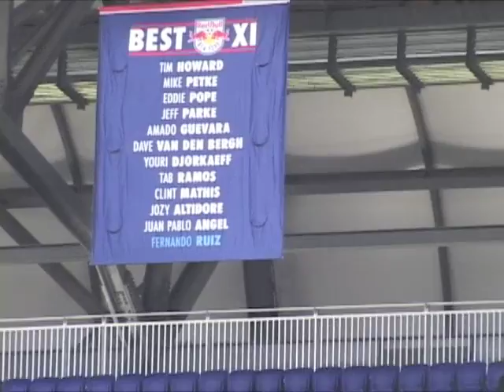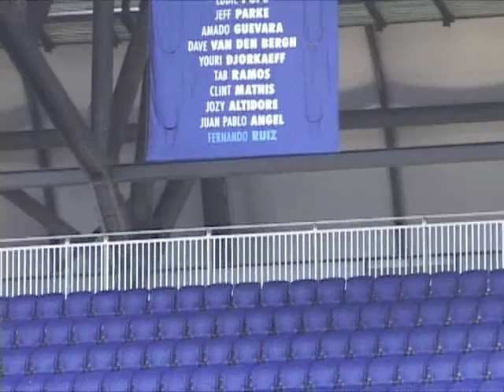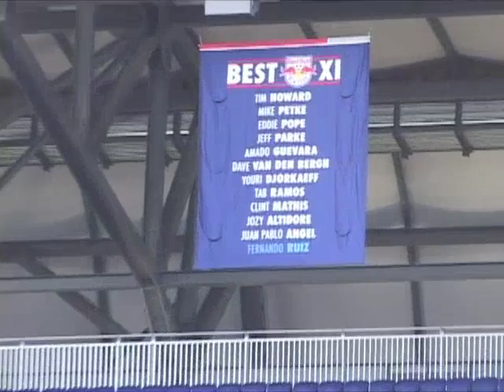Fernando Ruiz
El barranquillero Fernando Ruiz, elegido como uno de los once hombres mas importantes en la historia de los Red Bulls de New York